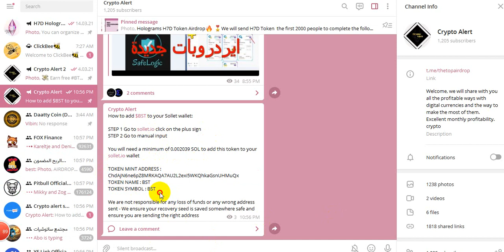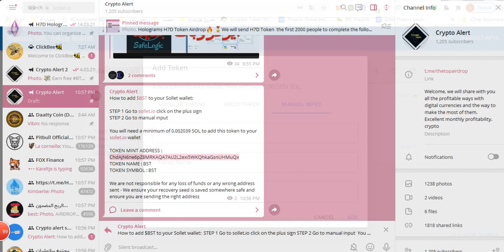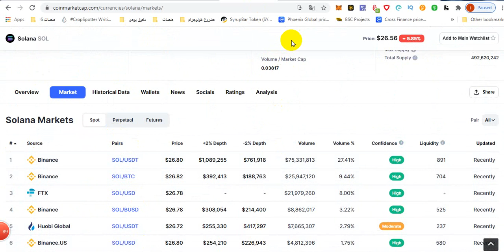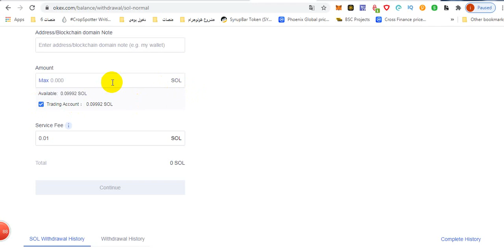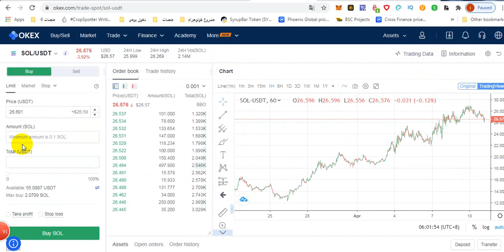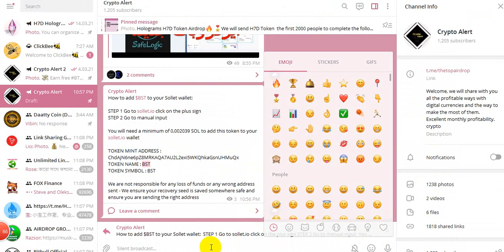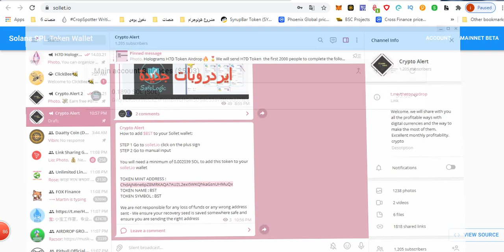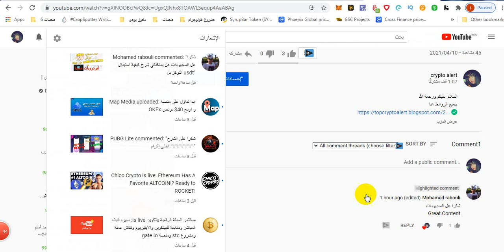بلوكشين SOLONA ايردروب مهم لعملة BST شرح سريع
السلام عليكم  الرابط هنا